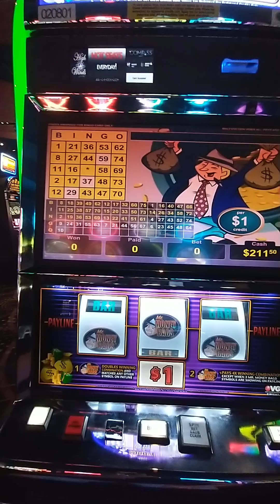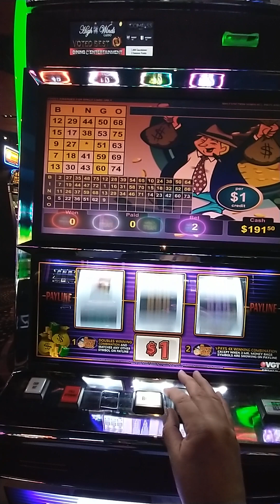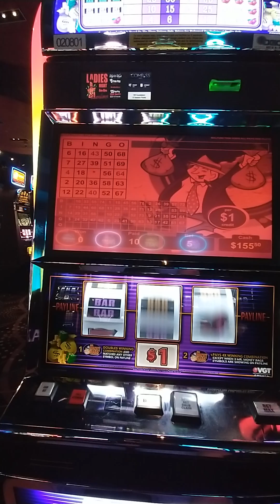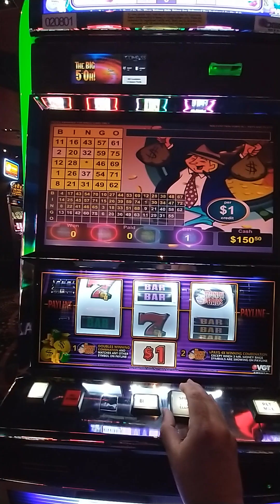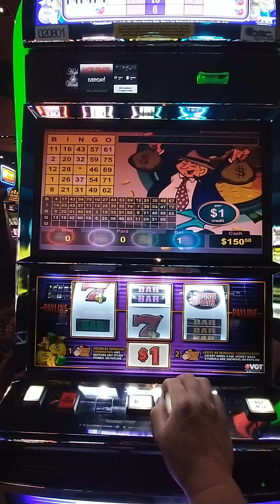Mr. Money Bags at High Winds Casino in Miami Oklahoma (@AAZSLOT ) Let's Hit it Big!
Mr. Money Bags vs AAZ Slots, let's call it a draw for now!